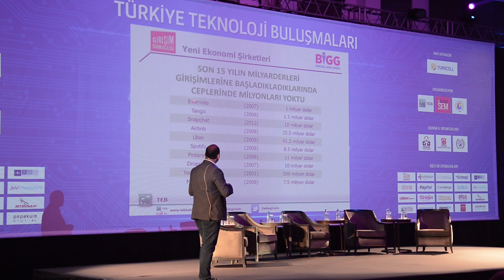Türkiye'de Girişimciler Nasıl Destekleniyor?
Türkiye'de girişimcilik, e-ticaret ve yeni pazarlama modellerinin konuşulduğu Türkiye Teknoloji Buluşmaları'nda, TEB Girişim Bankası İbrahim Coşkuner ile bir röportaj yaptık.

Girişimcilere 1 milyar TL dağıttık!

Girişimcilere 1 milyar TL'nin üzerinde kredi sunan TEB Girişim Bankası Müdürü, yaptığı sunumda değindikleriyle dikkat çekti.

Eski ve yeni ekonomi!

Ekonomik düzeni, girişimleri ve pazarlamayı eski ve yeni olarak ayıran TEB Girişim Bankası Müdürü İbrahim Coşkuner, 1990 ve 2000'li yılları yeni dönem olarak niteliyor.

Yeni dönemde daha az sermaye ihtiyacı duyuluyorken, esas ihtiyacın teknoloji, fikir ve bilgi olduğunu vurguluyor.

Artık eskisi gibi bol sermaye ile kurulan büyük fabrikalardan değil de, 10 kişiyle kurulan ve kısa sürede milyar dolarlık seviyelere gelen Instagram ve WhatsApp gibi mecralardan bahsediyoruz.

Yeni ekonomide artık bankalar iyi girişimcilere finansör rolünde olduğunu savunan İbrahim Coşkuner, Türkiye'deki girişimcilere verdikleri desteklerden de bahsetti.